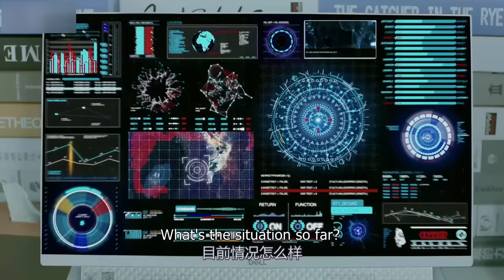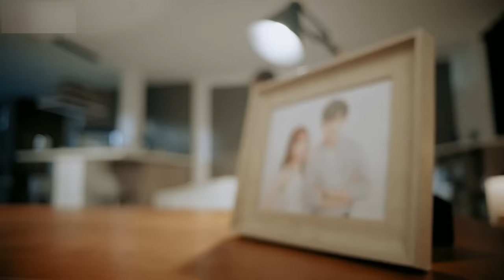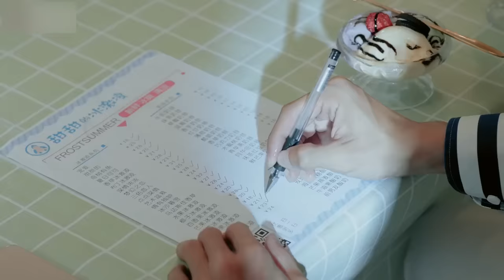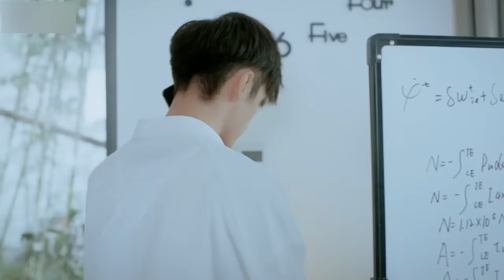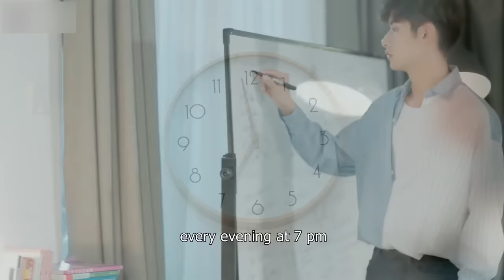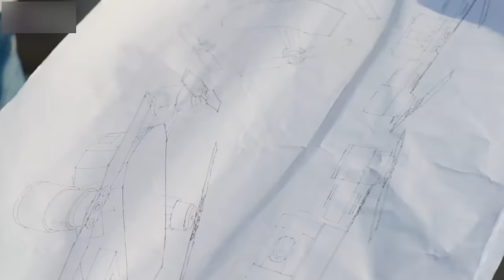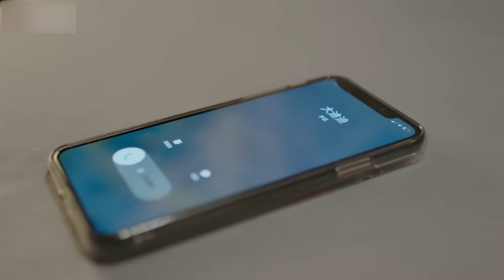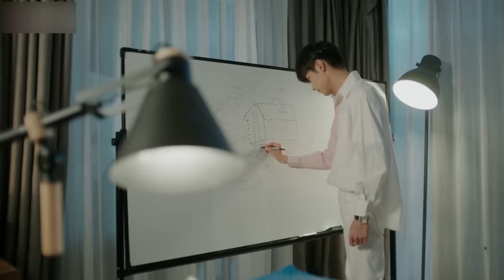【SPECIAL 劇場版💗】《住我對面的小哥哥》天才少年患上失語癥，意外被鄰居女孩的冰淇淋吻治好了，從此每天都堵在家門強吻她💘 | 趙弈欽 丁一一 | Idol Box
Drama Name: Sweet Sweet
劇名：住我對面的小哥哥

Starring:
Zhao Yiqin as Su Mu
Ding Yiyi as Tian Tian
Pan Ziyan as Mi Ya
Liu Yancheng as Li Di